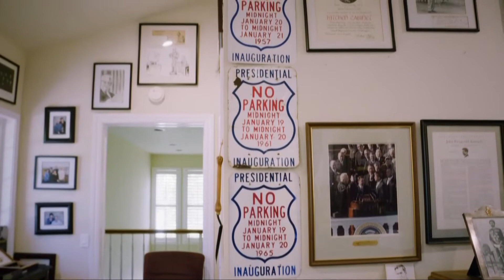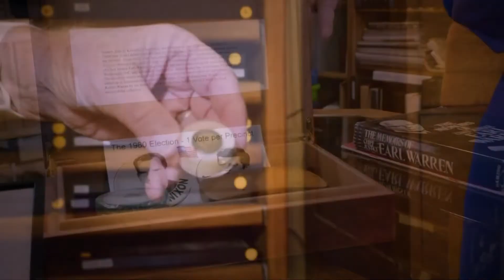Son of Chief Justice Earl Warren shows political memorabilia, artifacts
Bob Warren's house in Davis looks like a normal home from the outside, but the inside is full of political memorabilia you could find at the Smithsonian.